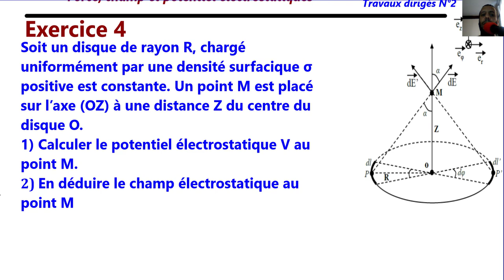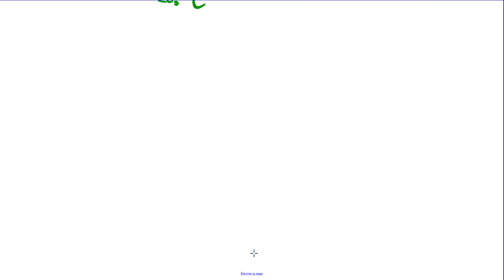Champ et potentiel créé par un disque uniformément chargé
champ et potentiel créés par un disque uniformément chargé